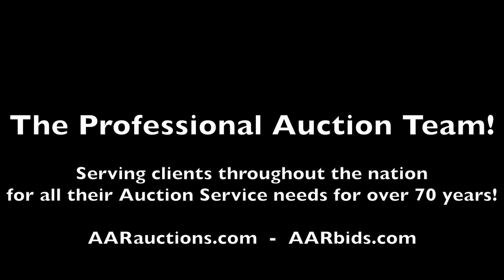Tree Tool and Die Works vertical lathe For Sale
Up for auction in our New Paltz, NY Auction Ending 2/20

Lot #1:
Tree Tool and Die Works vertical lathe model # 2UVR having "Fairbanks Morse" induction motor type QZA design B no. A 156583, in working condition, with key and "Yuasa" vice stock no. 550-603, approx. 60" x 60" x 74"T. This machine does turn on and appears to be in working condition.

For more information & to Bid Live, visit AARbids.com